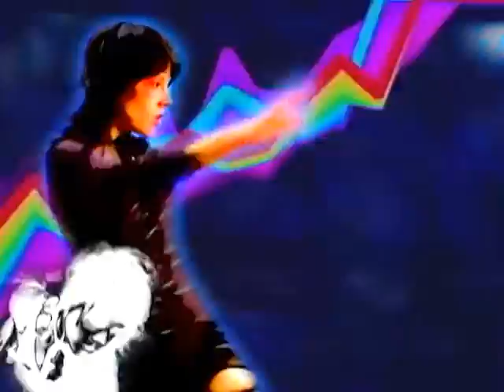dandi wind umbilical noose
Video I made with Dandi Wind in days gone by.